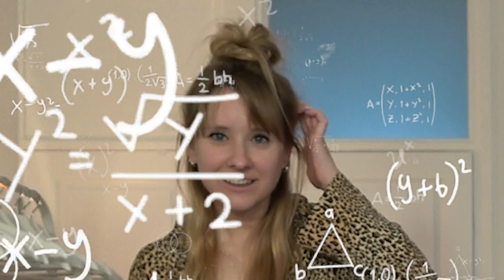PICK my OUTFIT // Rosalie Boom #112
C O L L A B: Deze week gaan wij niet langs de ReShare Store, maar komen ze langs ons! Voor de mensen die de ReShare Store nog niet kennen:

De ReShare Store is een tweedehands kledingwinkel van het Leger des Heils. Zij vinden 'opnieuw delen' belangrijk. Dat kan voor iedereen zijn. Bijvoorbeeld voor iemand die misschien weinig te besteden heeft of iemand die kleding zoekt waar een verhaal achter zit. En het milieu heeft er ook wat aan, want minder nieuwe kleding betekent minder productie.

Rosalie: rosalieboom/​
ReShare Store:https: reshare_store
Gysbert: baron_benedictus

rosalie.boom

W I E  B E N  I K
Ik ben Rosalie Boom en ik ben Fashion Designer. Ik heb een voorliefde voor kringloopwinkels en rommelmarkten. Alle gekke, leuke of bijzondere spullen die ik daar tegenkom vind ik leuk om met jullie te delen. Elke week vind ik weer mooie vintage pareltjes! En als ze nog niet helemaal naar mijn smaak zijn... vermaak ik ze gewoon! In mijn video's laat ik zien hoe makkelijk jezelf tweedehands items weer kan oppimpen.